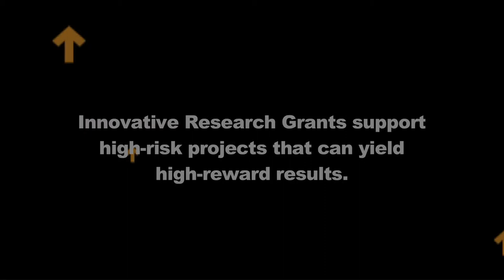SU2C IRG Profile: Dr. WIlliam Pao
Learn more about the exciting science behind our Innovative Research Grants in this installment of our researcher profiles, which looks at Dr. William Pao's work.